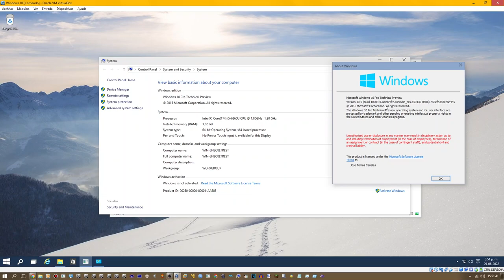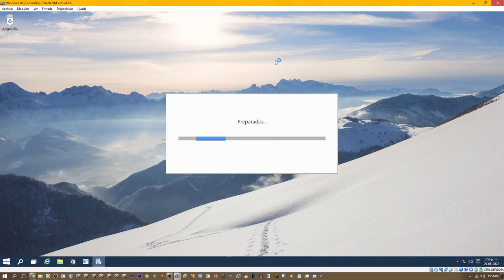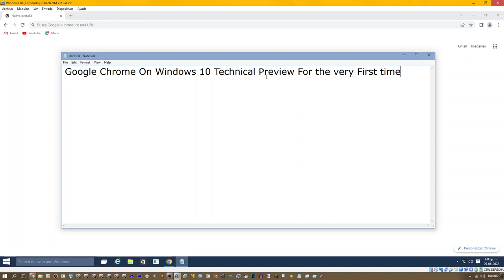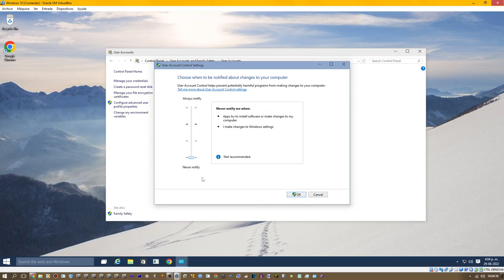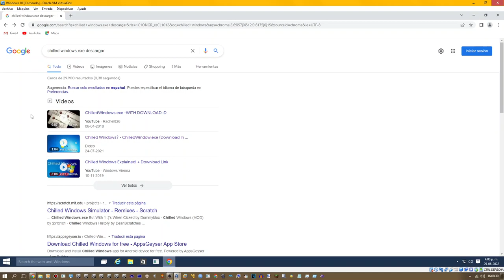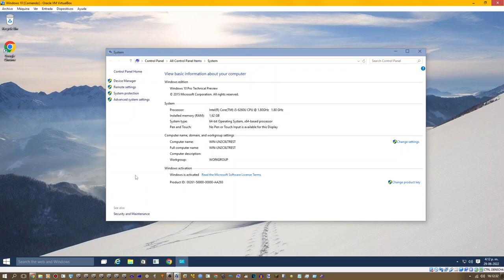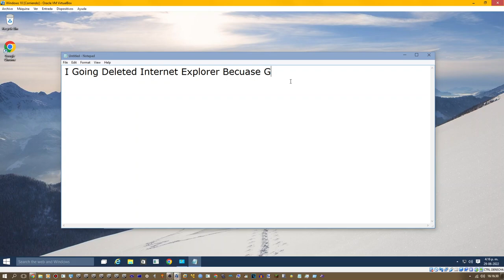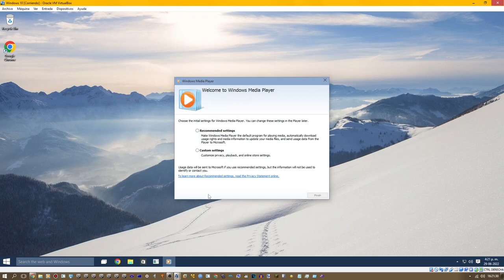Windows 10 Build 10009 But Debombed